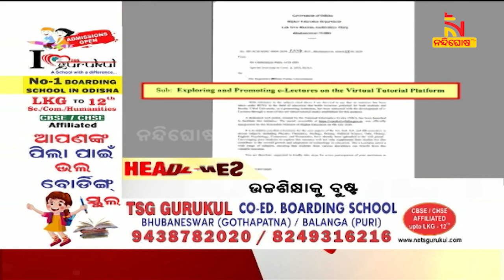Headlines@1PM | 13th January 2024 | NandighoshaTV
* DishTV Channel No: 1367
* Airtel Digital TV Channel No: 611
* TATASky Channel No: 1779
* hathw@y Channel No: 731
* Ortel Channel No: 707
* Videocon d2h Channel No: 840
* SITI Channel No: 17 & 458
* GTPL Channel No: 719
* SUN Direct Channel No: 667
* Asianet Channel No: 219